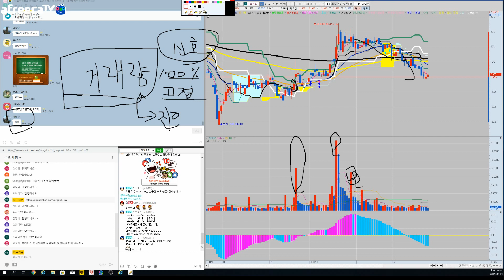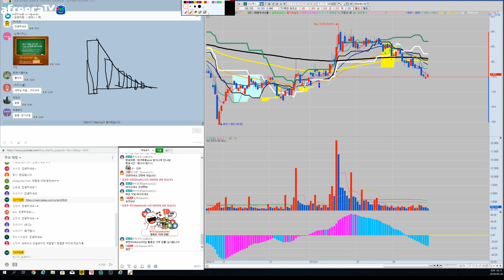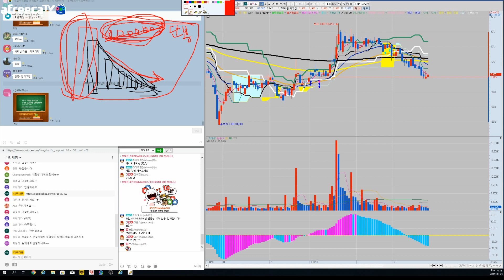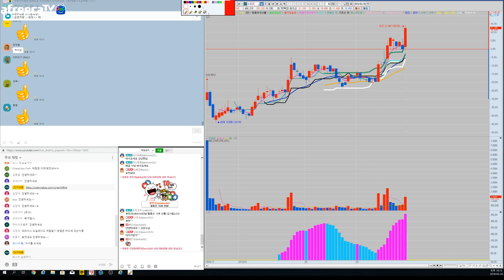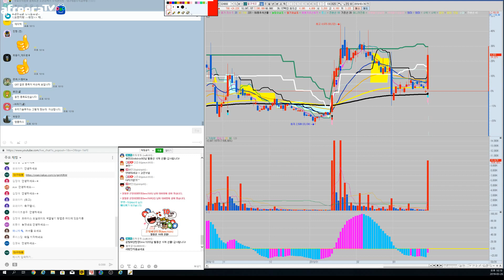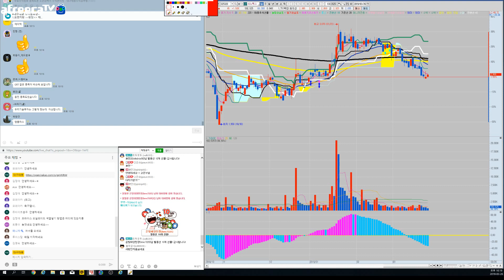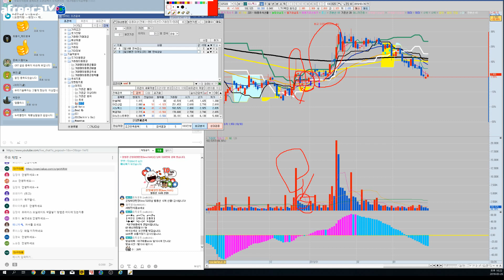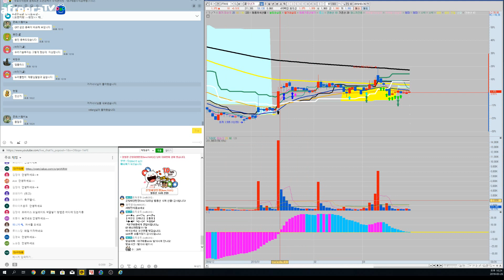[대구태풍] 수상한 거래량을 찾아라 -검색식 공개-